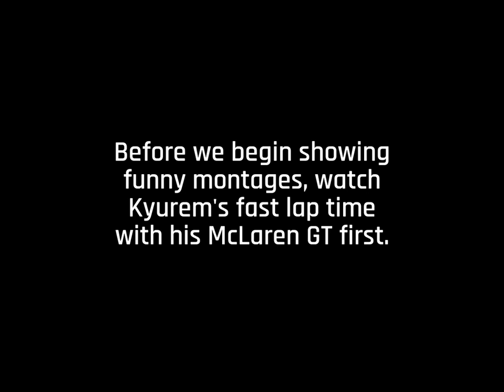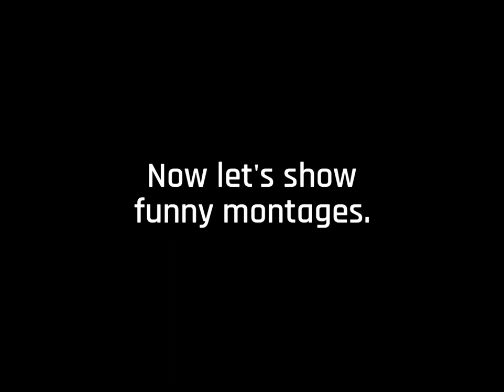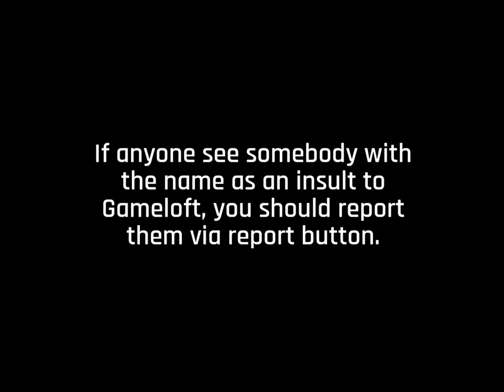Asphalt 9 - Funny Montage #2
2nd funny montage video of Asphalt 9.

Send your clips in my Discord DM.